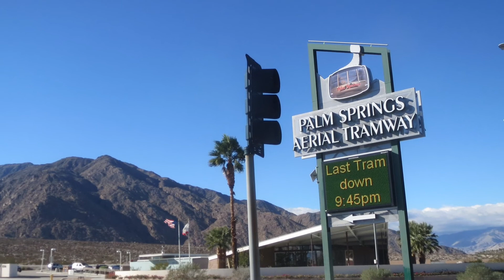Mountain journeys no1